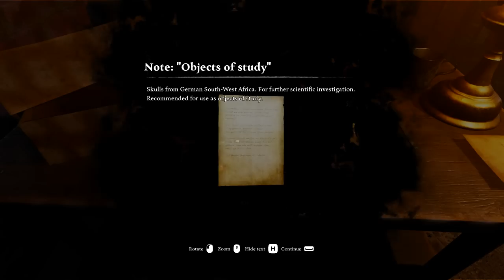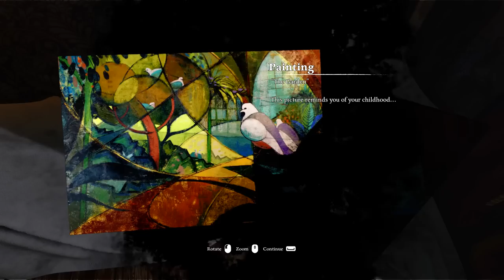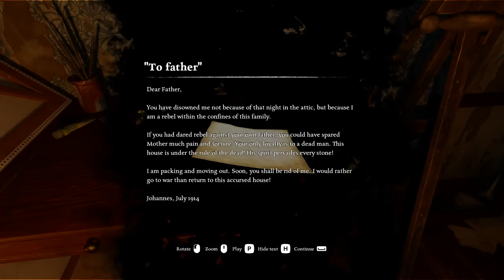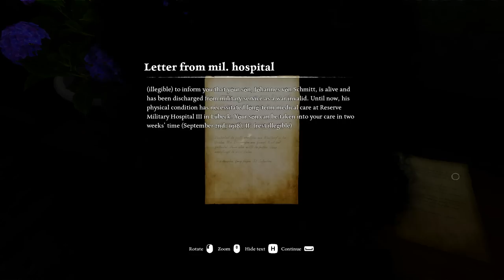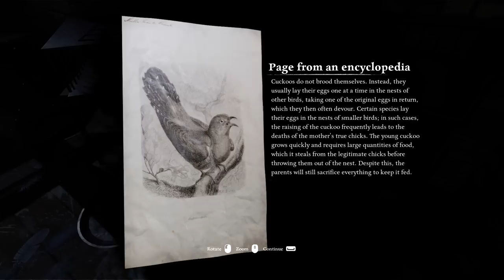Factory | AD INFINITUM Part 4 | Indie Horror Game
New PC Gameplay. Full Game Walkthrough. Chapter 2 and 3. We return the power to the munitions factory, then find out more about our brother...

BETWEEN A DREAM AND REALITY

NIGHTMARES THAT BECOME REAL
Unspeakable nightmares come to life in the recesses of your mind. To escape the death traps and terrifying creatures, you must understand the source and motivation of each monster and solve the puzzles that stand in your way. From blind demons who can hear your softest footsteps to hideous disjointed puppets who move in the dark, horror is around every corner.

A FAMILY TORN APART
The fallout of the war is felt far from the front. Peel back the shroud that hides the secrets of your family, torn apart by the Great War, and try to remember your past. Through exploration and by solving riddles and puzzles between the walls of your home and the barbed wire of No Man’s Land, you ultimately reveal a chapter in the story of a German family torn apart by war.